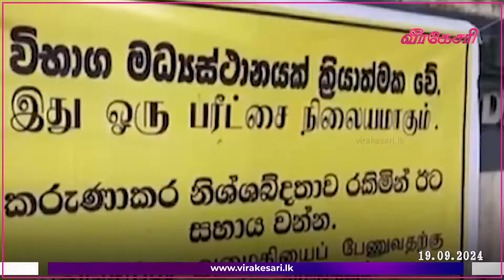'புலமைப்பரிசில் பரீட்சையை மீண்டும் நடத்த தயங்கமாட்டோம்' - பரீட்சைகள் ஆணையாளர்